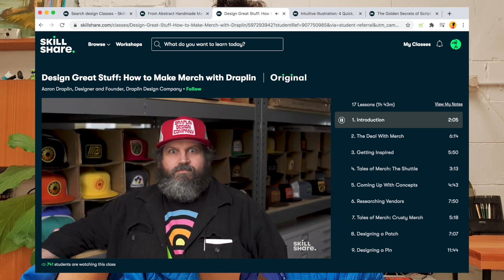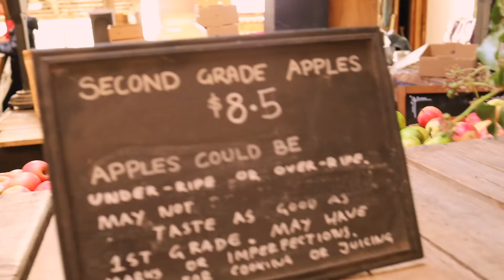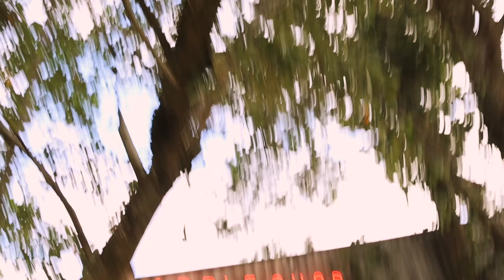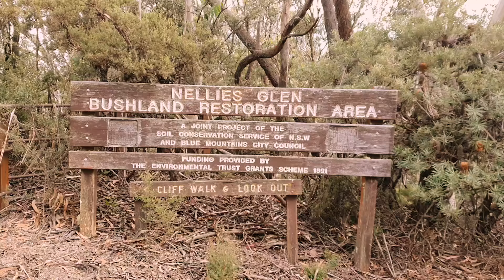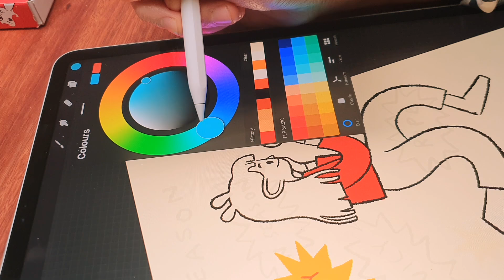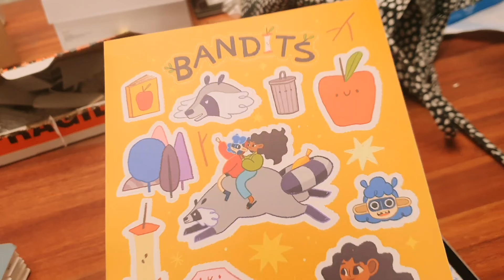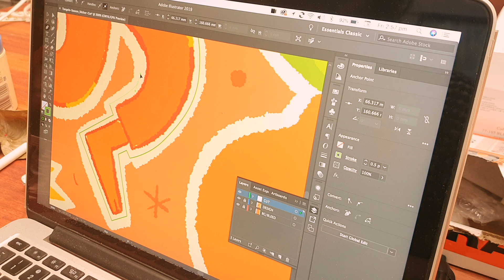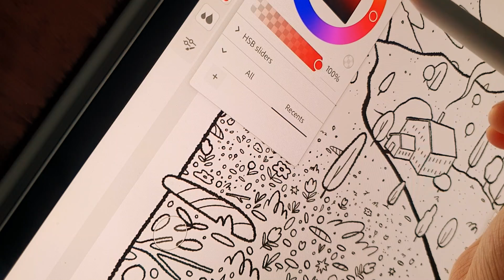STUDIO VLOG ✷ APPLE ORCHARD, STORE PREP, CLIENT WORK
Another jam-packed studio vlog :-) Hope you love it! c u again soon!

'New Kid in Town' — Midnight Riot
'Sucker for a Happy Ending' — Kaptan
'Warmth & Shelter' — Secret American
'Back to You' — Utah
'Joybird' — Tolo

MAILING ADDRESS :
"CHRIS FLP"